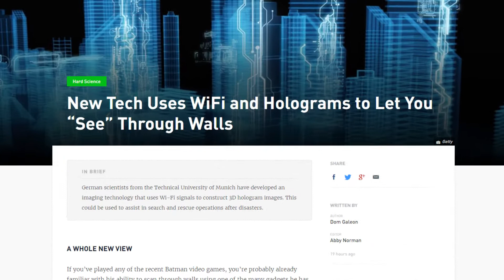Alarm! WIFI takes your PHOTOGRAPH through WALLS 5.22.17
Original prophecy
9th Hour Book - Page 188 Surveillance Becomes More Intense and Personal.
Page 194 - Major Digital and Internet Trap Looms
News Reports

2:15.13 METEOR EXPLOSION RUSSIA